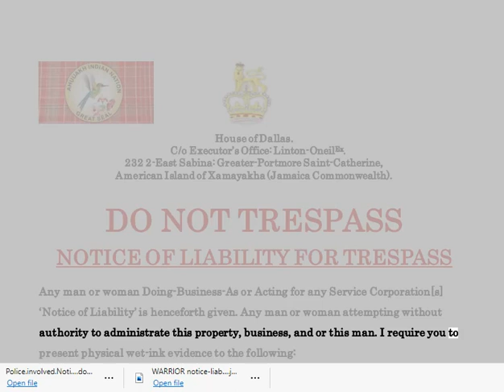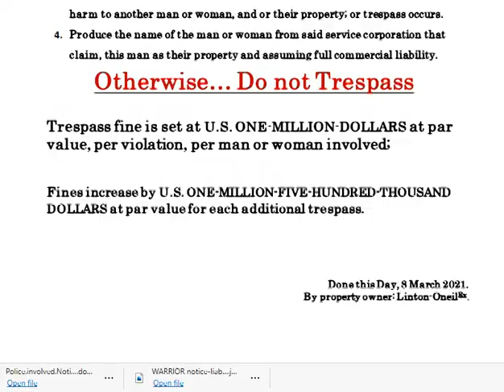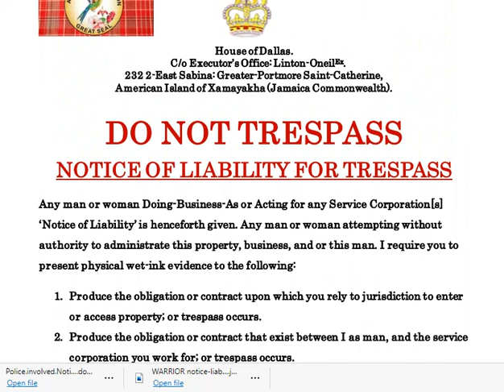🔴PREVIEW of the DO NOT TRESPASS 🔴 Notice of Liability for Trespass. 🔥🔥🔥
🔥PUBLIC-NOTICE🔥

🔴Our Gratitude to "A Warrior Calls" PLATFORM, "Alphonse Faggiolo" PLATFORM and the Observation Deck PLATFORM. along with a host of others. GRATITUDE... 🙏🏽🙏🏽🙏🏽

🔴: ahuuah'khuu™, Chief counsel for the Ahuuakh nation, reserves the right to use FORCE to defend himself and associates; his house and its members; his society and its members; which it is his DUTY, to EXERCISE these un-a-lien-able RIGHT to do.

1. Acts within the bounds of EXTORTION.
2. Acts within the bounds of BLACKMAIL.
3. Acts within the bounds of CRIMINAL COERCION.
4. Acts within the bounds of OBSTRUCTION OF JUSTICE.
5. Acts within the bounds of MISCONDUCT IN PUBLIC OFFICE.
6. Acts within the bounds of PERJURY.
7. Acts within the bounds of DESTRUCTION of DOCUMENTS subject to SUBPOENA.
8. Acts within the bounds of FALSE SWEARING.
9. Acts within the bounds of COMPOUNDING CRIME.
10. Acts within the bounds of SIMULATING LEGAL PROCESS.
11. Acts within the bounds of TAMPERING with PUBLIC RECORDS.
12. Acts within the bounds of RACKETEERING-ACTIVITIES AND CONTINUING-CRIMINAL-ENTERPRISE.
13.ACTIONS of BATTERY being facilitated by R.A.C.C.E. and ACTIONS of CRIMINAL COERCION whereby causing bodily injury to PETITIONER , as a WITNESS and as an at RISK man. Conspiring actors: JUDGES, ATTORNEYS, THRID-PARTY man or woman, et. al.